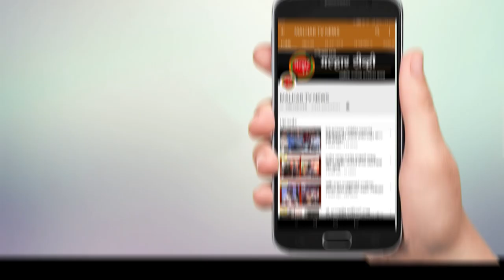इरसाळवाडीची आठवण सांगताना आमदार महेश बालदी भावूक; काही महिन्यांपूर्वीच ग्रामस्थांशी साधला होता संवाद